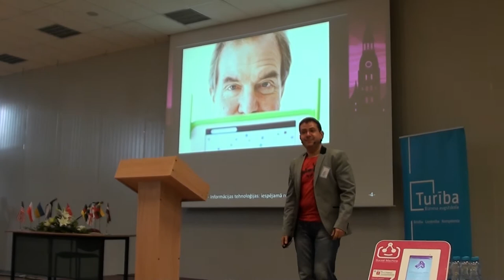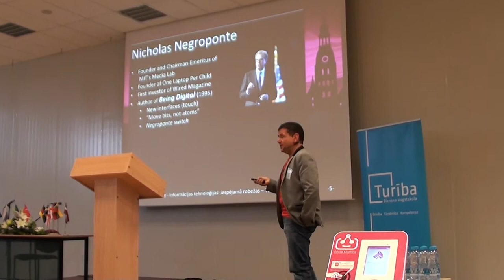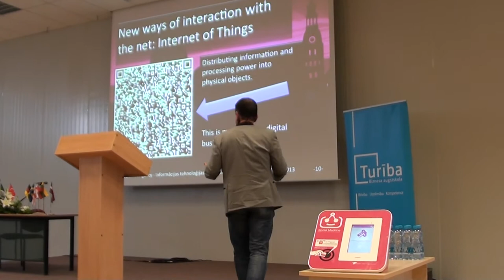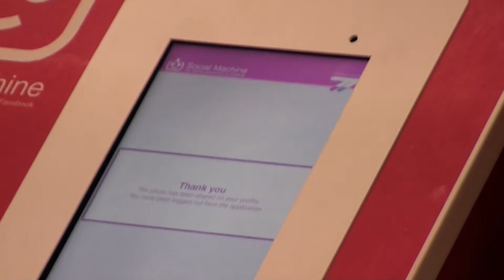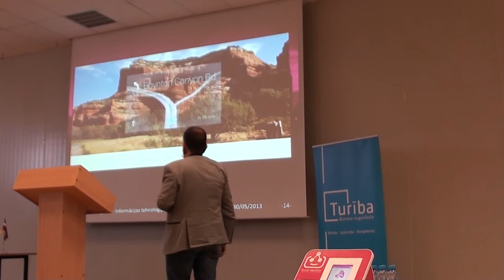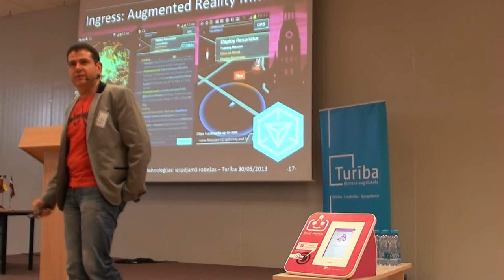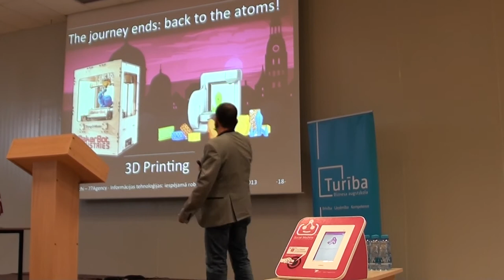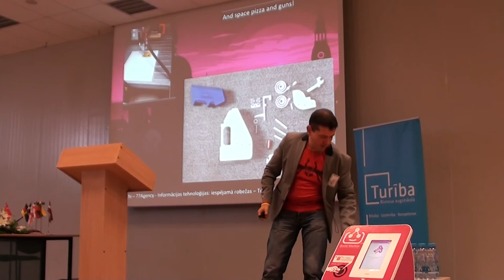Turība - Radīt nākotni: Komunikācija. Izglītība. Bizness - Carlo Becchi (Karlo Beki) - 77Agency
My presentation at XIV INTERNATIONAL SCIENTIFIC PRACTICAL CONFERENCE: Creating the future: Communication, Education, Business on Thursday, 30th May, 2013 at Biznesa augstskolas Turība, Riga, Latvia.
Title of my presentation was: Informācijas tehnoloģijas: iespējamā robežas -or- Reaching the Frontiers of IT.